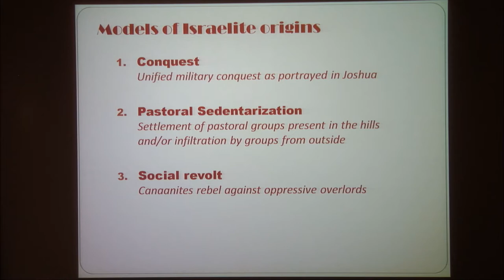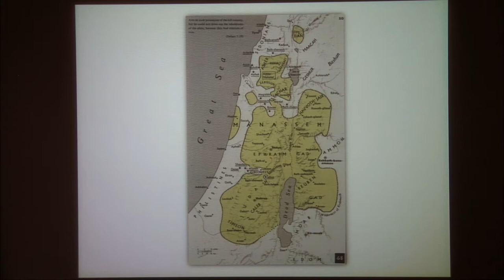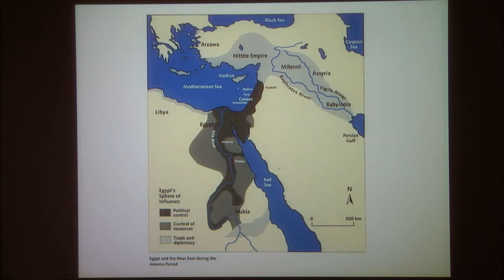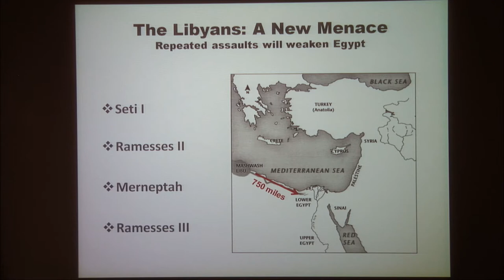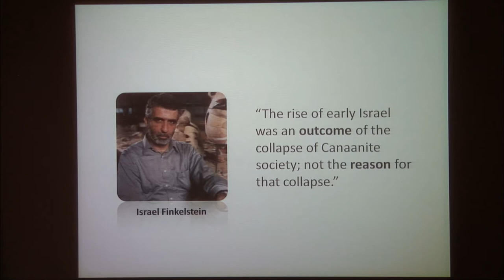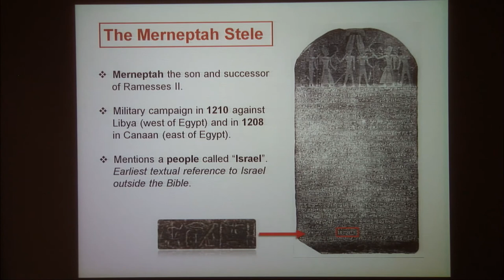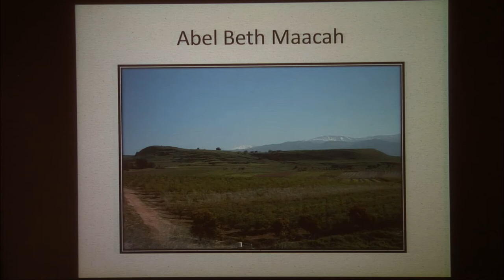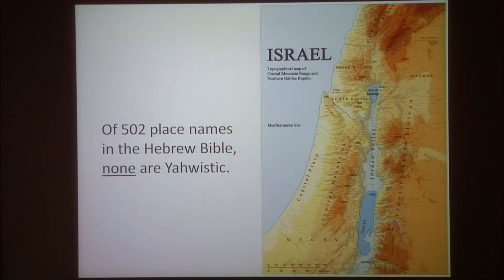Robert Mullins - The Emergence of Israel in Retrospect